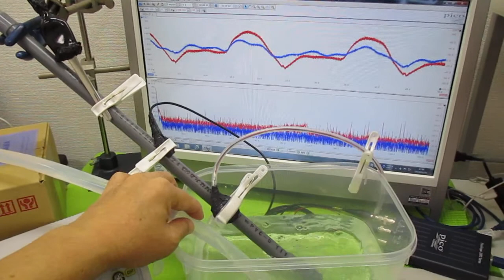オリジナル超音波（超音波テスター・超音波発振制御プローブ） ultrasonic-labo